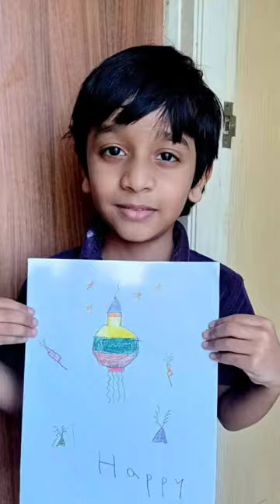Diwali craft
Diwali creative craft